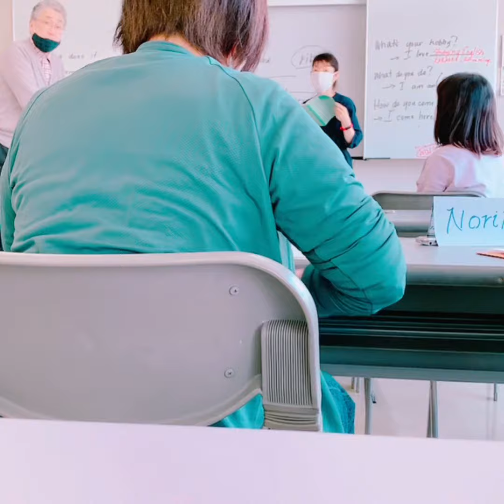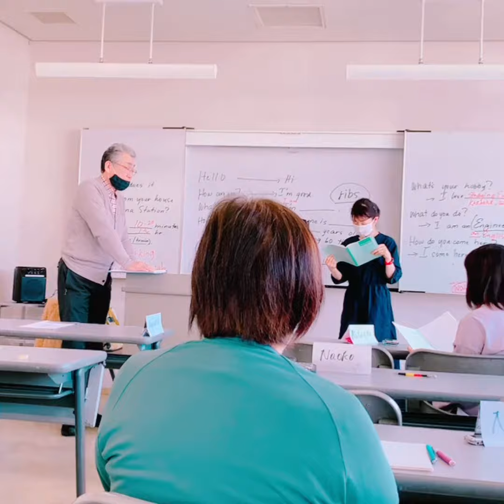My Class Simple Pair Practice English Conversation